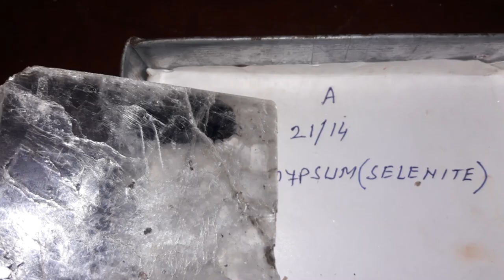Mineral Gallery-1 According to Mohs Scale of Hardness (Geology Adda 24×7)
Minerals are naturally occurring, inorganic solids with a definite chemical composition and a crystal lattice structure.
Thousands of minerals in the earth have been identified, just ten minerals make up most of the volume of the earth’s crust—plagioclase, quartz, orthoclase, amphibole, pyroxene, olivine, calcite, biotite, garnet, and clay. They are studied under the branch of geology known as "Mineralogy".

MOHS SCALE OF HARDNESS:-
The Mohs scale of mineral hardness is a qualitative ordinal scale that characterizes the scratch resistance of different minerals through the ability of a harder material to scratch a softer material. It was created by the German geologist and mineralogist Friedrich Mohs in 1812.

1. Talc,  2. Gypsum  3. Calcite, 4.Fluorite, 5.Apatite 6.Orthoclase, 7. Quartz,  8. Topaz, 9. Corundum 1O. Diamond.